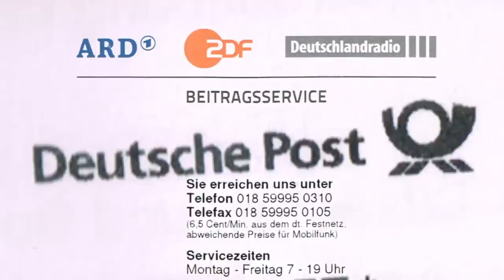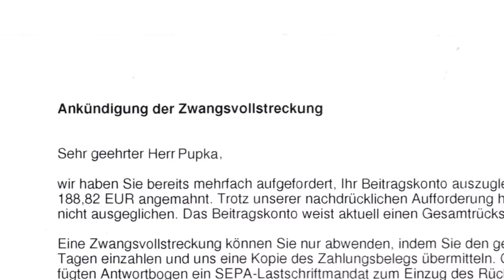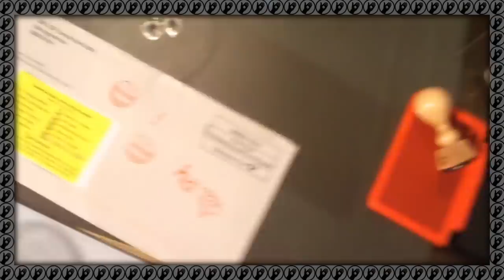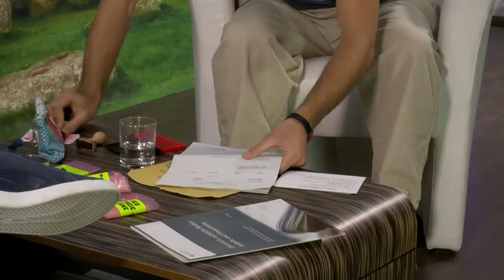Klare Sicht auf die Haushaltsabgabe - Das Ende der GEZ? - Christoph Kobe bei SteinZeit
Die Haushaltsabgabe (quasi "Ex-GEZ"), auch "Rundfunkbeitrag" genannt, soll den öffentlich-rechtlichen Rundfunk finanzieren. Klingt im ersten Moment einfach und sinnvoll, aber ist es das wirklich?

Einige wesentliche Fragen sind: Was genau ist die Haushaltsabgabe? Ist sie mit unserem Rechtssystem vereinbar? Erfüllen die Anstalten des öffentlich-rechtlichen Rundfunks Ihren Auftrag, für den sie jährlich ca. 8,3 Milliarden Euro kassieren? Und wofür wird das Geld tatsächlich eingesetzt?

Viele sog. "Verschwörungstheoretiker" vertreten die Meinung, der
öffentlich-rechtliche Rundfunk (ÖRR) betreibe Propaganda und zensiere gezielt politisch unerwünschte Inhalte. Der ÖRR behauptet das Gegenteil: Solch gefährliche Meinungen würden überwiegend von gewaltbereiten Neurechten verbreitet, welche von Putin gesteuerte
Kommunisten sind und eine Gefahr für unsere Gesellschaft darstellen.

Die Fronten scheinen verhärtet und für Neu-Interessierte ist die
Situation zunächst undurchsichtig, das Thema ist komplex. Doch das alte System ÖRR bröckelt bereits – und zwar heftig. Immer mehr Menschen stellen im Angesicht der desaströsen Ukraine-Berichterstattung Fragen. Zum Beispiel: "Was ist bloß mit den Medien los? Wem soll ich denn hier noch glauben?"